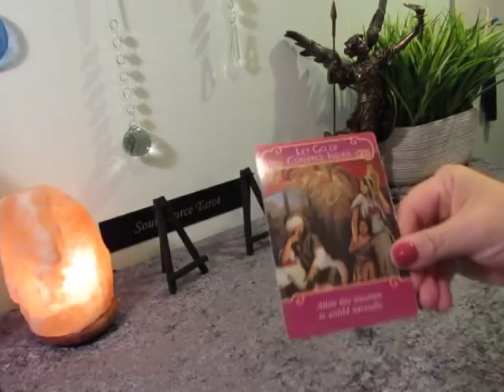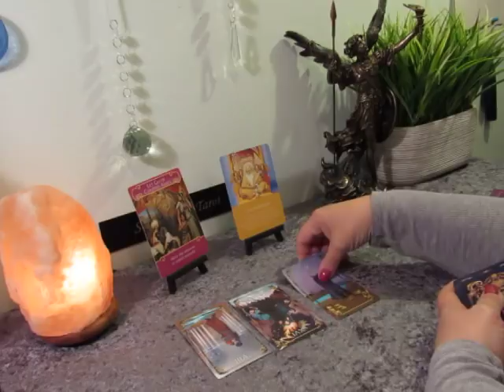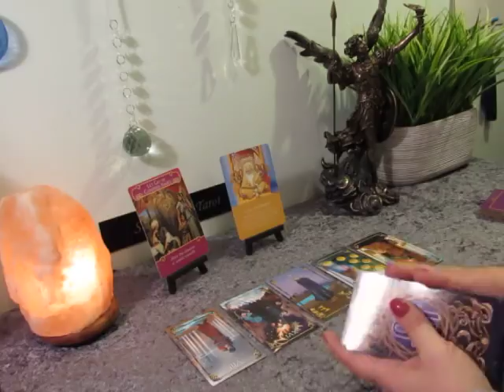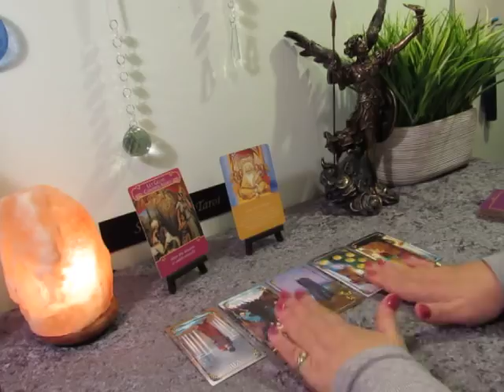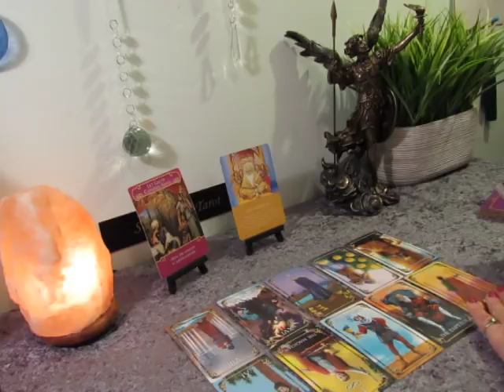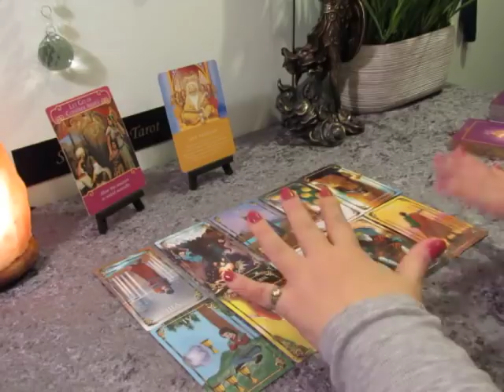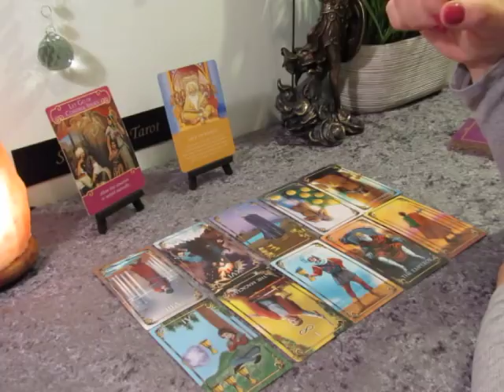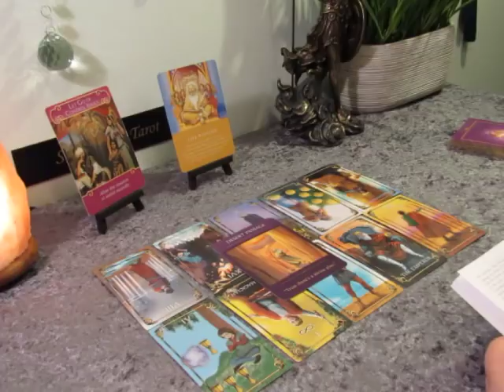~The Daily Vibe~I Surrender...Daily Tarot Reading Virgo Full Moon Feb 19